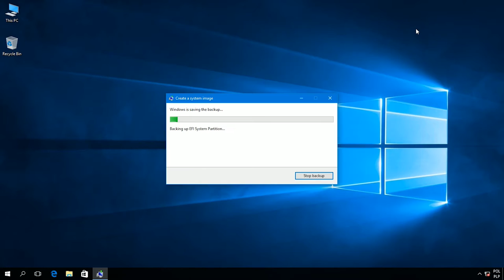Windows 10: How to create a system image backup.